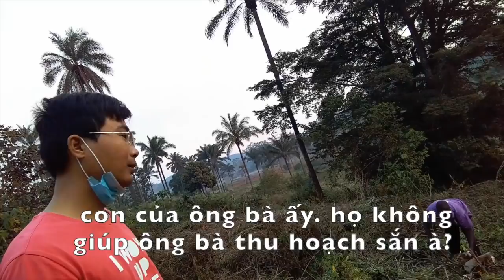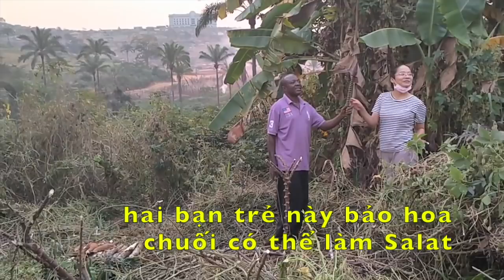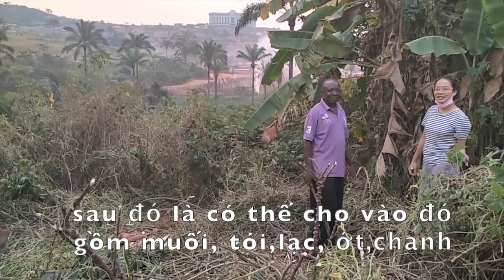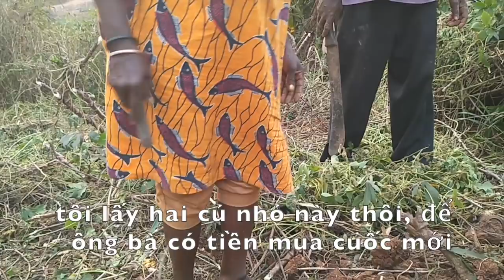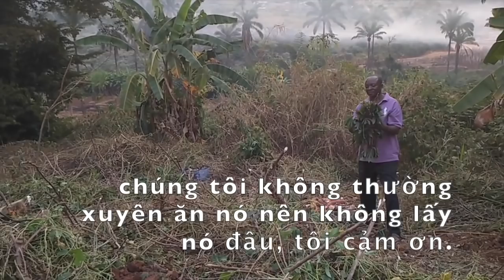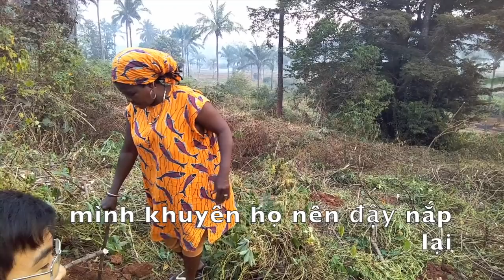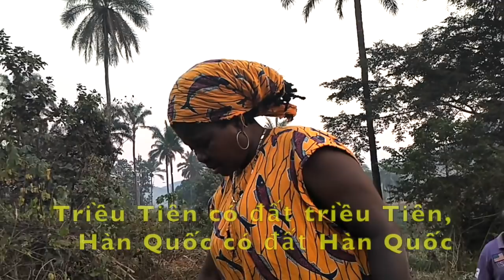Cuộc sống châu phi||Người tốt được đền đáp||Thu hoạch sắn ở Angola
Hôm nay vợ chồng mình đi qua vườn sắn của người dân bản địa vô tình gặp vợ chồng già người Angola đang thu hoach sắn rồi ngồilaij nói chuyện với họ, không ngờ được họ cho hoa chuối và cả một buồng chuối để nang về các bạn ạ. ngay sau đó mình biết được họ không có tiền để mua cuốc mới nên đã chủ động đề nghị họ bán sắn cho mình, gọi là tượng trưng thô để tạo điều kiện cho họ có dụng cụ làm nông nghiệp các bạn ạ.

Ahihi - Cuộc sống châu phi là kênh trải nghiệm cuộc sống ở châu phi , hình thức quay video tự nhiên và dân dã không thông qua dàn dựng nên sẽ phản ánh chân thực nhất tới các bạn về cuộc sống của người dân châu phi, cụ thể ở đây là người dân angola.
Do kinh nghiệm chưa nhiều nên video quay phần nào đó chưa hay và chất lượng như kênh Quang linh vlogs - cuộc sống ở châu phi mong các bạn thông cảm và góp ý để mình có thể cải thiện.

Xem video của Quang linh VLogs

Hành Trình Về Quê LINDO || REVIEW Quán Bán Rượu MACAO ở Chợ .. Của Mẹ & Chị LINDO